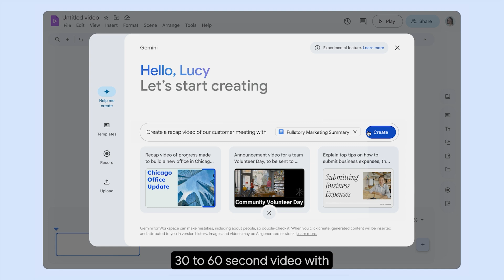New Way Now: How Fullstory builds customer connections with Google Vids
Featuring: Forest Donovan, Senior Director of Strategic Alliances at Fullstory

Learn how Fullstory is using Google Vids, the latest AI-powered video creation app for work in the Google Workspace suite, and Gemini to quickly create personalized outreach videos to engage their customers and prospects in a new way.